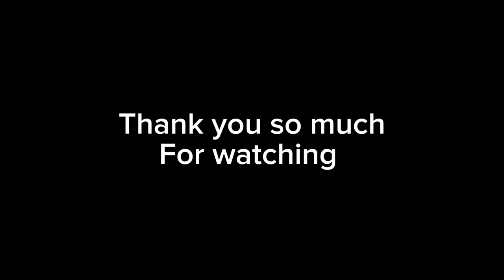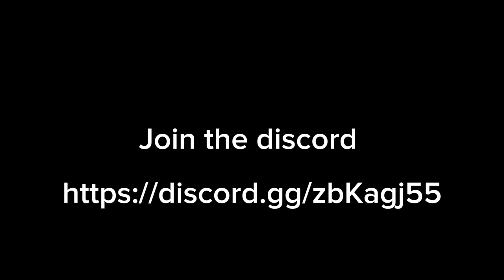G next bots! gorillatag recroom scary oculusquest vr gaming jmancurly funny :)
Playing g next bots in rec room